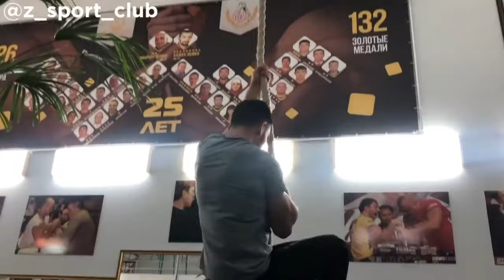Alan Zoleov Training Compilation (Алан Золоев Обучение)